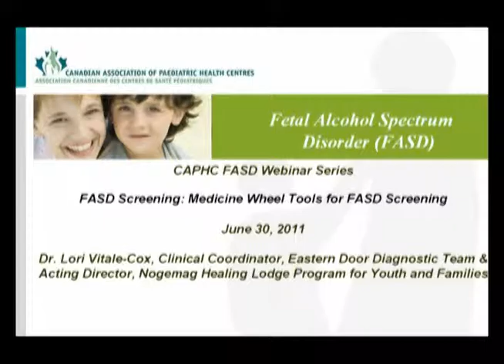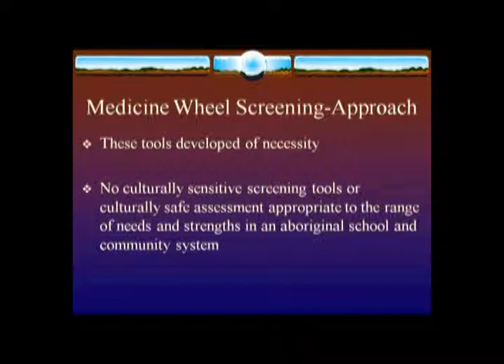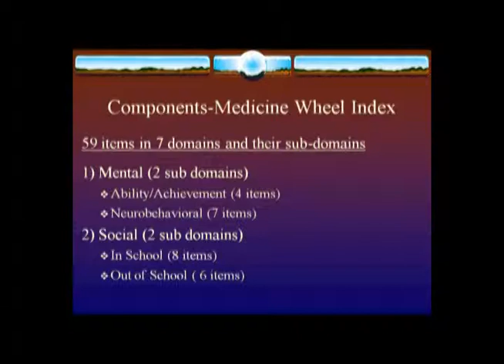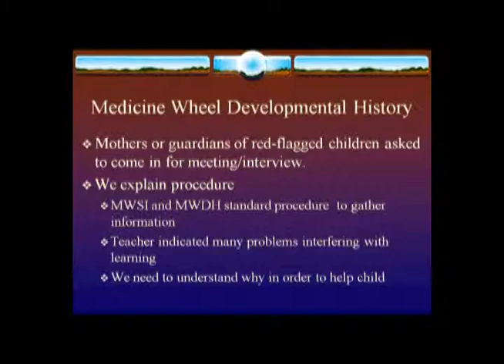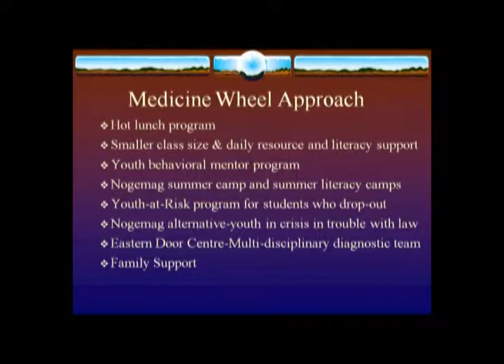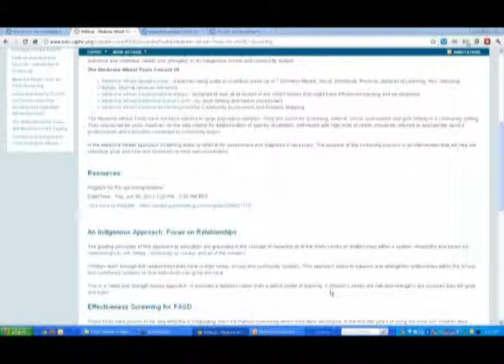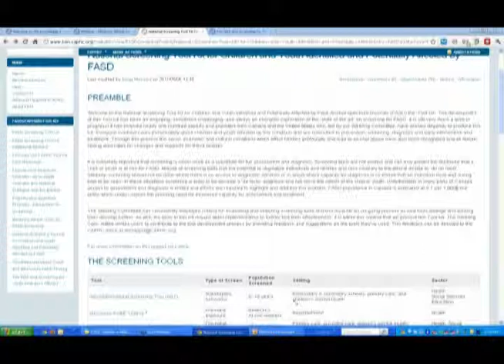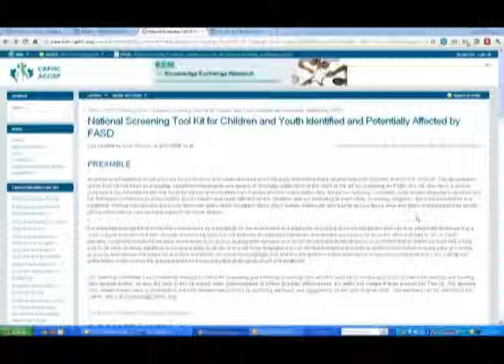FASD Medicine Wheel